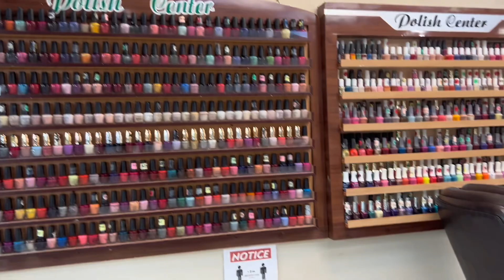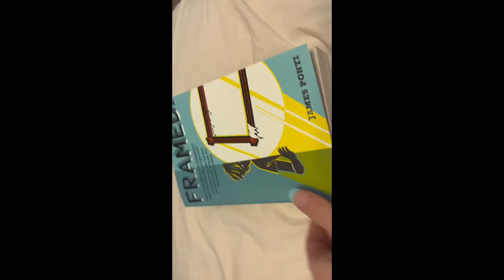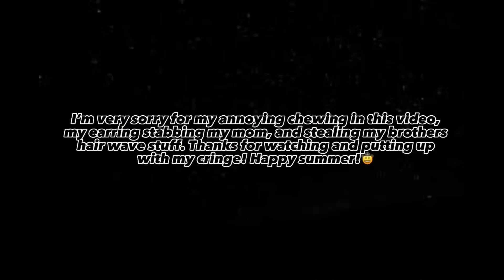PACK & GRWM FOR THE BEACH🏐🥥🤍🐬🫧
Bye🐬🤍🏐